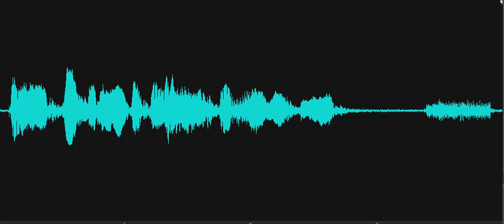Are you visiting the barn?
EVP response as Investigator asks, "Are you visiting the barn, is that why you're here?" A male responds, "No." Recorded 11/11/2019 at the Barrel Barn, Marvel Carriage Museum, Georgetown, Delaware.